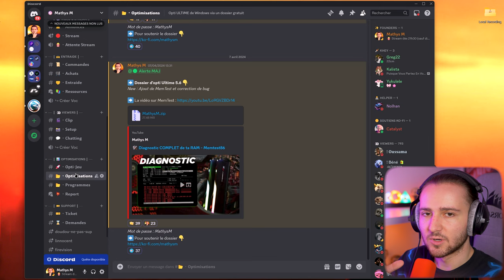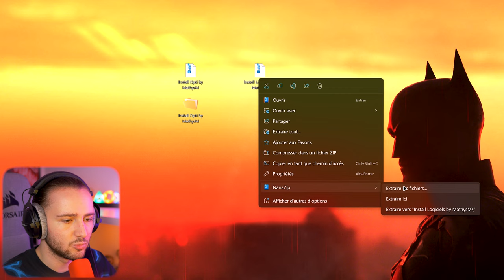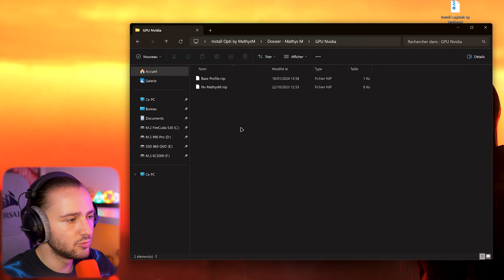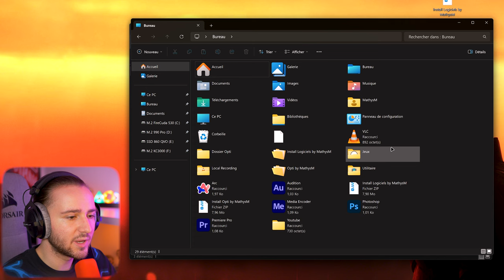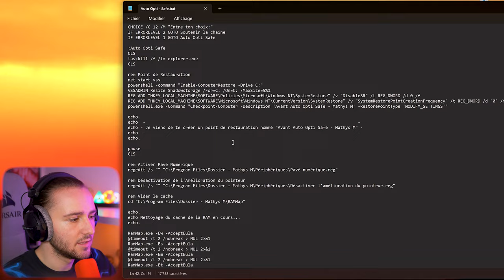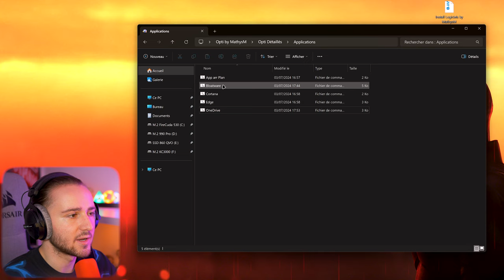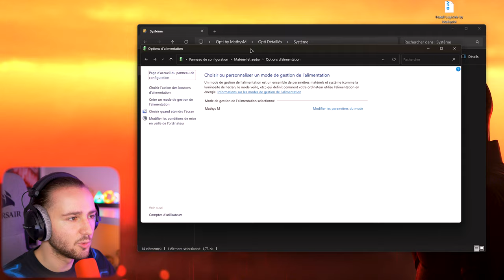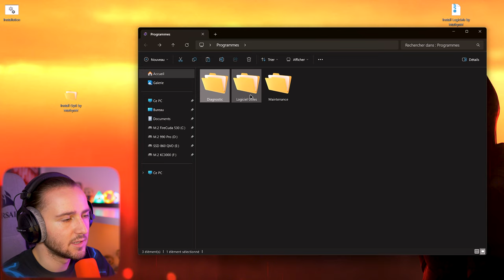🚀 Dossier Opti ULTIME v5.7: Auto Opti Safe/Full, Détection auto et bien plus!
🚨 Le dossier d'optimisation ULTIME passe en version 5.7 avec beaucoup de nouveautés, d'améliorations et de correction de bug!

🌍 Ressources 🌍